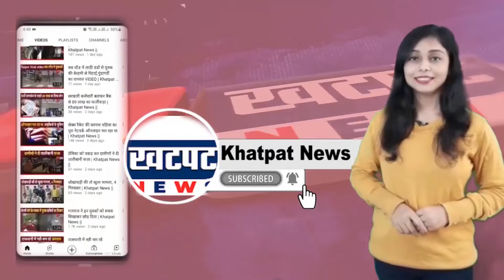दुर्गा पूजा पंडाल में लगी भीषण आग,5 लोग जिंदा जले | Khatpat News